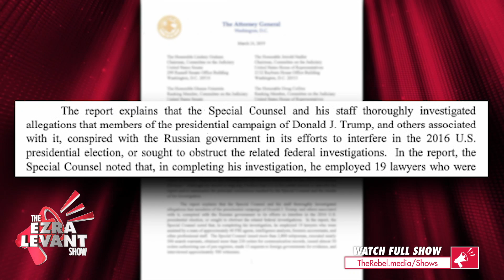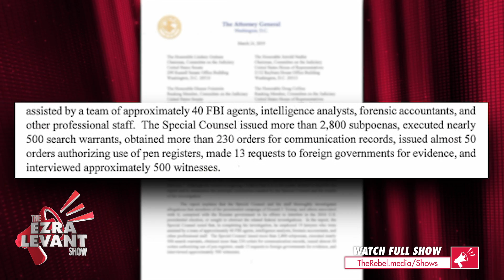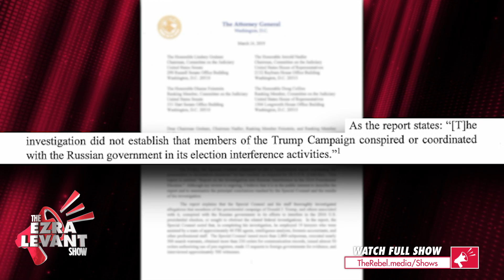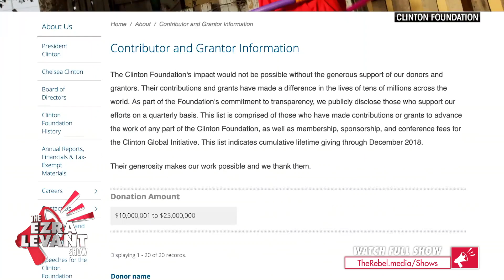Ezra Levant: Mueller Report finds NO COLLUSION between Trump and Russia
Ezra Levant of The Rebel.media reports on United States Attorney General William Barr issuing a summary of the Mueller Report stating there is no evidence of collusion between the Russian government and the Trump campaign during the 2016 Presidential election.